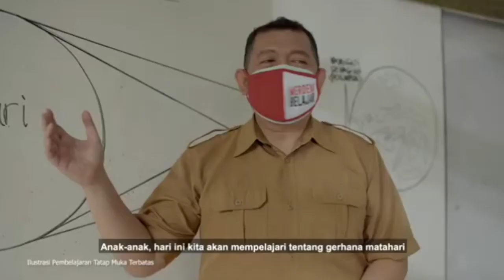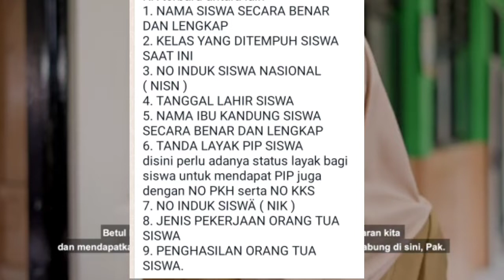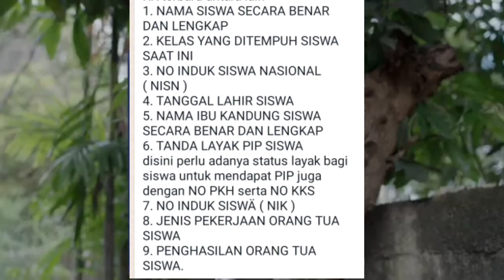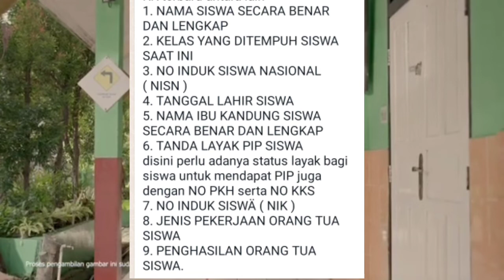CARA MENGUSULKAN KEMBALI KARTU PIP YANG SUDAH TIDAK AKTIF AGAR KEMBALI TERDAFTAR DI DAPODIK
CARA MENGUSULKAN KEMBALI KARTU PIP YANG SUDAH TIDAK AKTIF AGAR KEMBALI TERDAFTAR DI DAPODIK Adalah dengan cara mendatangi operator sekolah,dan berikut ini beberapa syarat yang harus diketahui sebelum melangkah ke tahap berikutnya.